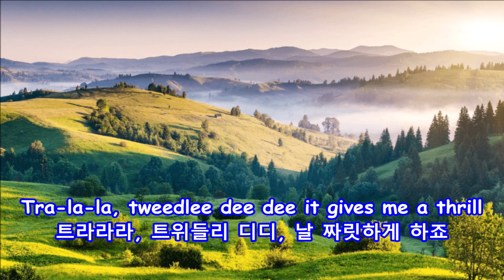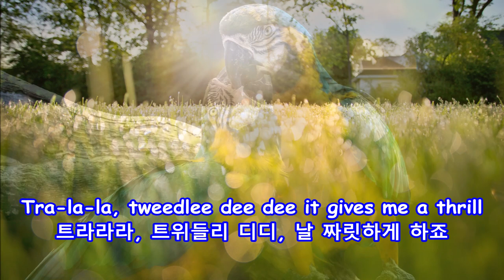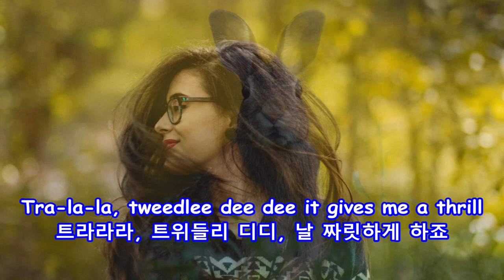Mockin' Bird Hill - Patti Page: with Lyrics(가사번역) || 앵무새 우는 언덕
Mockin' Bird Hill
앵무새 우는 언덕
Patti Page